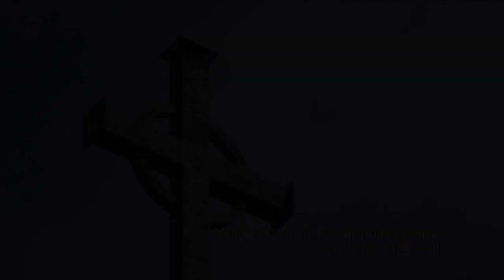Daily TV Mass Monday April 16 2018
Father Chris Lemieux
Vocation Director, Archdiocese of Toronto.